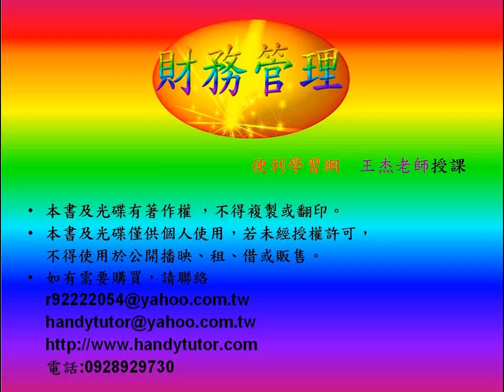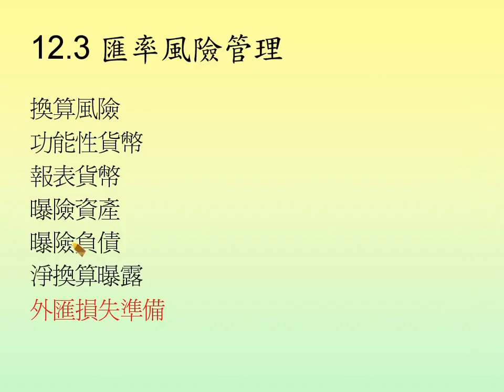財務管理-王杰老師-便利學習網-finII12 3